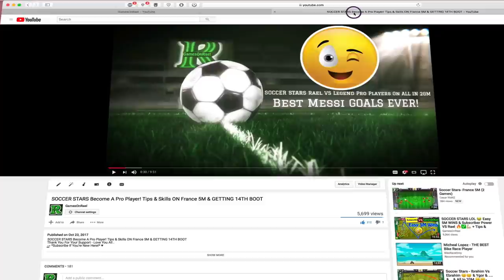SOCCER STARS 1V1 What A Revenge On France 5M 😎💪🏼✅ | Tips & Skills Top 5 Goals ♥️😉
SOCCER STARS 1V1 What A Revenge On France 5M | Tips & Skills Top 5 Goals. NO HACK - NOT ALL IN 20M .

*KIK GamesOnRael*

8 Ball Pool 200M Giveaway & Soccer Stars 16M ACCOUNTS - Thank YOU SO MUCH